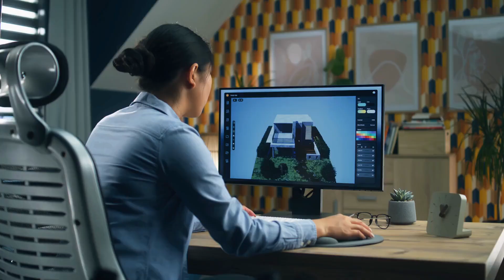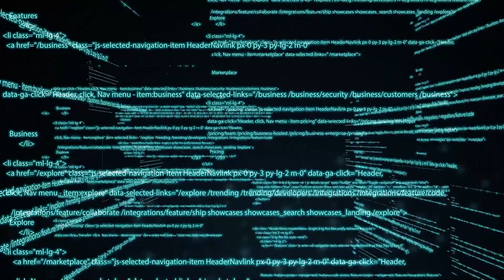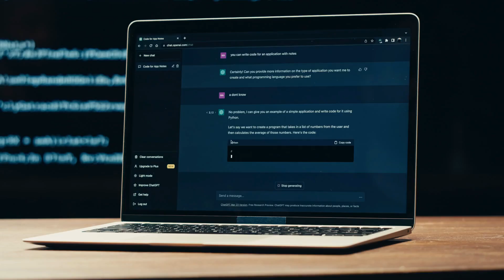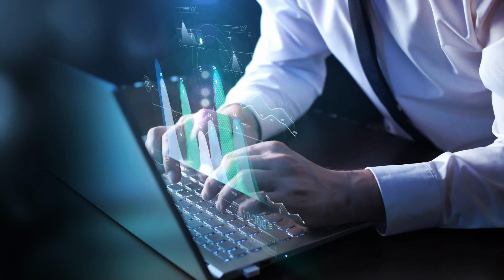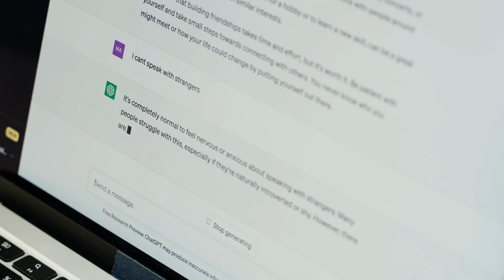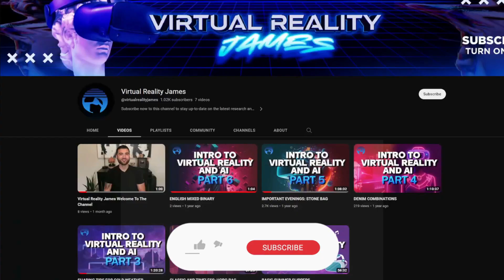The AI Apocalypse: 11 Industries Facing Total Annihilation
In this video, we'll delve into the 11 industries that could be most vulnerable to the disruptive forces of AI. From transportation to healthcare, finance to retail, no sector is immune to the transformative power of intelligent machines. We'll explore the challenges and opportunities that lie ahead, painting a vivid picture of what the future might hold.

Through expert analysis and real-world examples, we'll shed light on how AI could reshape these industries. Witness the potential demise of traditional jobs, the rise of autonomous systems, and the emergence of AI-powered solutions that could render entire sectors obsolete. Brace yourself for a glimpse into a future where human ingenuity must adapt to survive.

Don't miss out on this eye-opening opportunity to explore the AI apocalypse and its implications for our world.